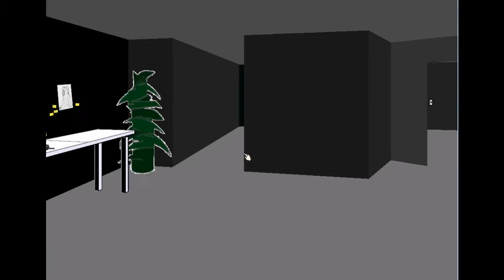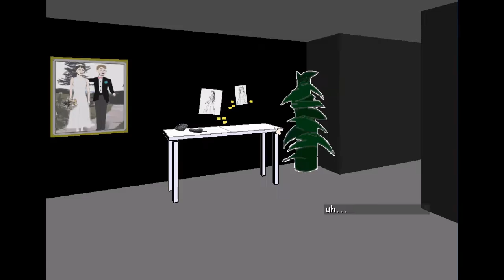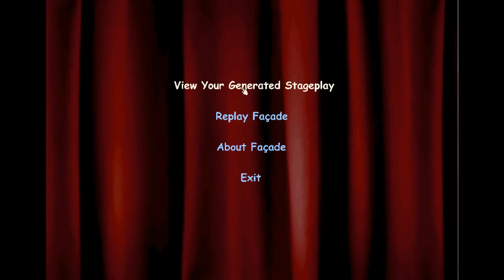facade attempt 1